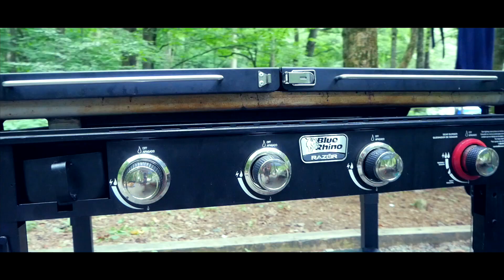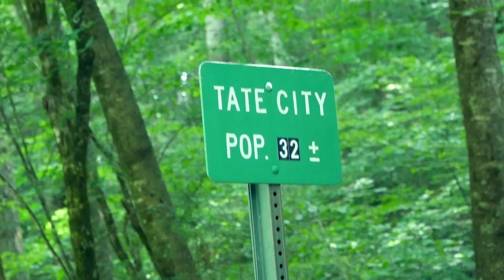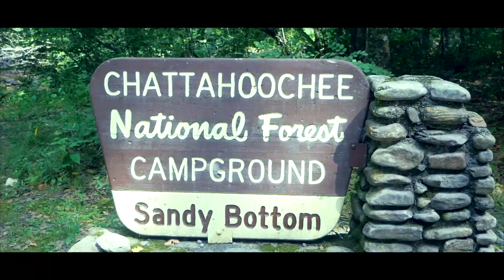Episode 7 Sandy Bottoms Part 1 | Buol and Gast family adventure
Ep 7 Part 1 Sandy Bottoms: The Buol and Gast family go full blown tent camping in this episode.  WOW!! Sleeping in a tent with 4 dogs is RUFF!! But we managed it. If you haven't ever been to Sandy Bottoms on the Toccoa River, you need to visit this spot. It is an incredible camping experience and you won't be disappointed. The only thing you may not enjoy is the out houses for the bathrooms. But does a bear S*&# in the woods?

Located just outside of Clayton Georgia in the Chattahoochee-Oconee National Forest, (link provided below) Sandy Bottoms is a repeat campsite. The Gast family, Sandy's side of the family happened to just stumble on this location after attempting to camp in Helen Georgia years ago. The campsite was full in Georgia so the traversed their way into the mountains (paved roads) to find on the most beautiful camp site. They have been going back for almost 18 years.

Our names are Sandy, Chris, Hampton, Max, Sophie and Harlow (the last 4 are our dogs). We are weekend Rv'ers living full time in our RV with full time Jobs and just 4 dogs. On most weekends, we try to get away from the hustle and bustle of "work" to create countless memories. All of which we are now able to share with you. We are obsessed with finding the next amazing RV park either in our own back yard or just a couple of hours away. So join us on these adventures as we travel to different states almost every other weekend (depends on what are plans are lol lol)

Oh yeah we do the social media thing also!

Camera Gear:
Lumix G85
Nikon D5600
Iphone
Zhyiun Crane 2
DJI Spark
Go Pro Hero 5 plus (upgrade coming soon)